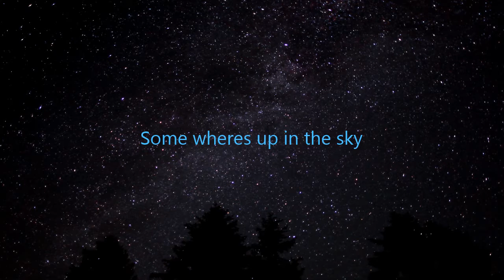The Empire Tries to kick Their Butts on Hoth trailer #2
The 2nd Trailer to Empire Tries to Kick Their Butts on Hoth, this is still a work in progress.